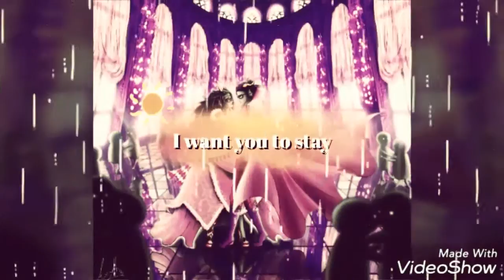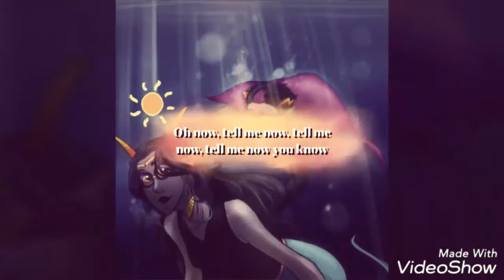[♒ X ♓] Eridan and Feferi - Stay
This is for my moirial.
I love you
Song: Stay-Rihanna ft Mikky Ekko